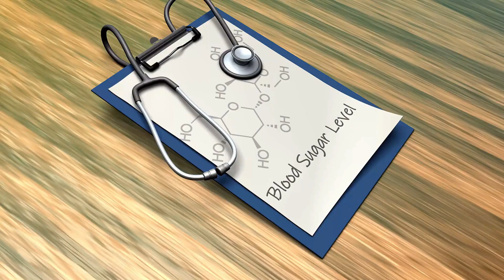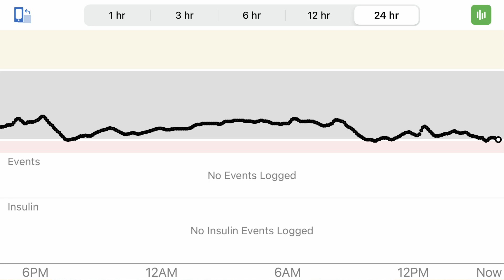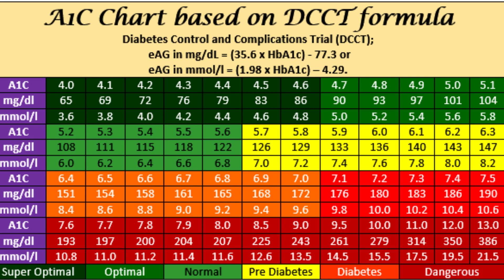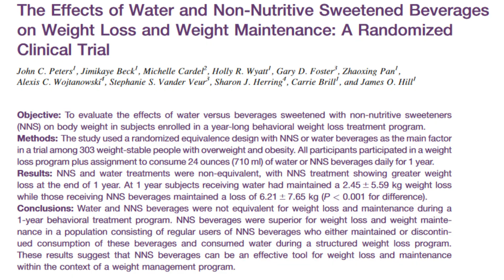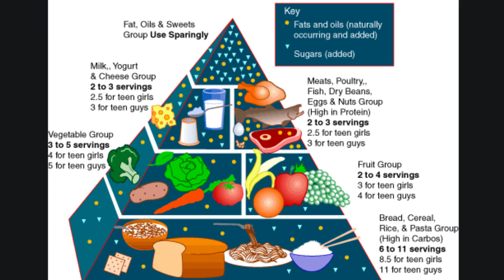Why Diet Sodas Can Help Diabetics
Can diet sodas as part of a healthy diet plan help diabetics not only lose more weight, but improve health through better blood sugar control?  We've been told for years, diet sodas and artificial sweeteners are bad for us. What is the truth? Who can we trust? The very first of its kind, a new clinical study which we will cover today directly compares diets sodas to water. This episode is about to turn everything you know upside down.

The Effects of Water and Non-Nutritive Sweetened Beverages
on Weight Loss and Weight Maintenance: A Randomized
Clinical Trial